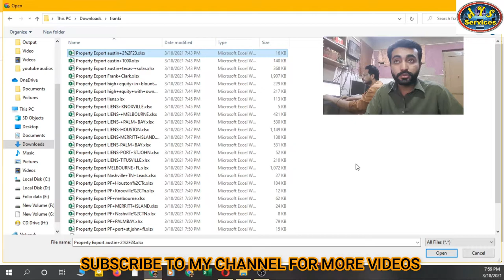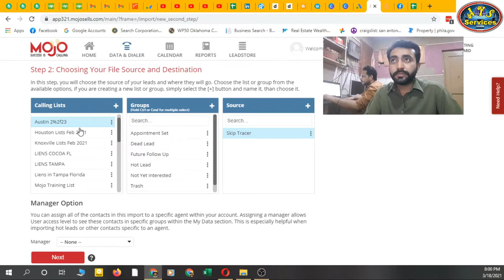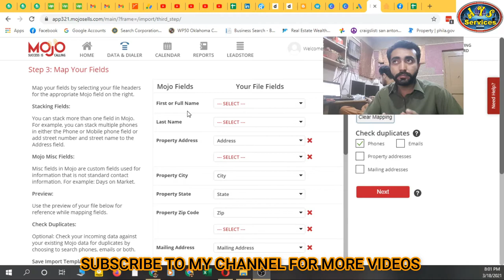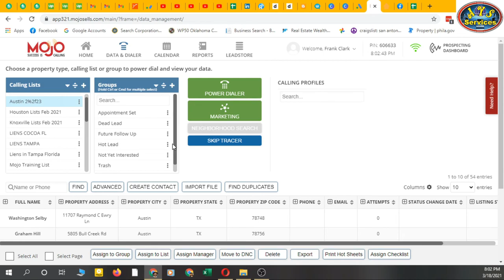How to import files in mojo || How to use mojo dialer || Mojo Tutorial 2021 || English language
In this video I have told that how to import files to mojo for skip tracing.